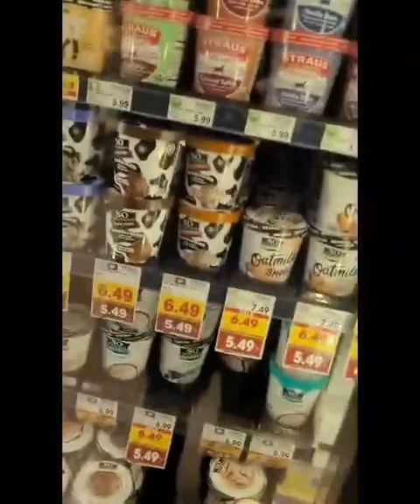Ronnie and Skylar go on an adventure to 3 different grocery store searching for coffee ☕️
Skylar

Ronnie
Instagram: @datsikkid, @ronaldclopeziii,@datgamessik, @whatdoyoumeeemeTwitter: Datsikkid

Just a vlog of two cousins living life and conquering the world 🌎

smash the bell
and be awesome